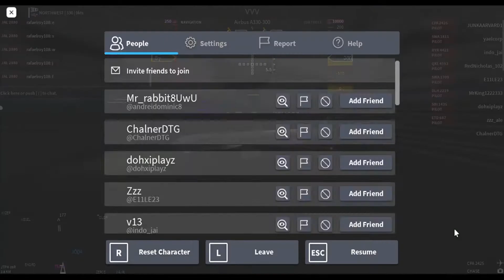Flightline-3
Hey Guys,
This is Flightline Game in Roblox.
Another thing i want to share is about the recent China Eastern Airlines 738/737-800 crash in Guanxu mountains in china. another thing that within 24 hours of the crash I saw 2 emergencies on Flightradar-24, one squawk 7600, Transavania 738 and another Crj-700 by AAL squawk 7700. let me know that does this keep happening or this was rare these happened in just 22hrs. after crash. were those 24 hours very bad or unlucky for aviation Industry??